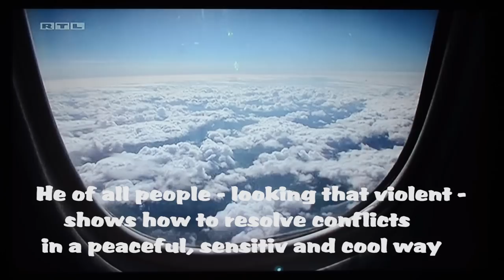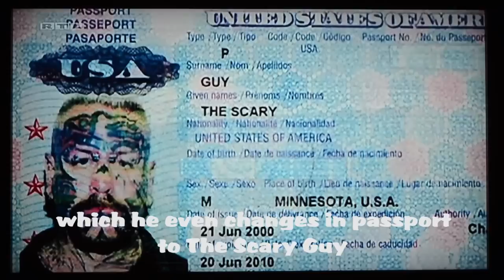The Scary Guy 25 Exceptionally People Of The World